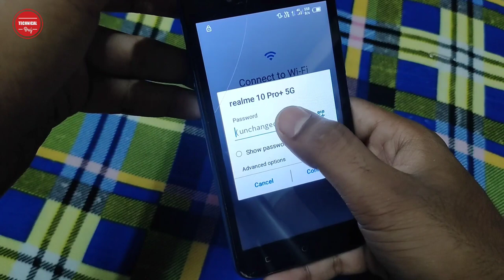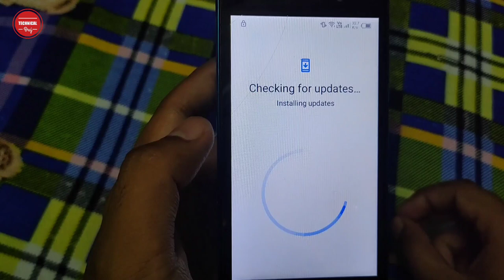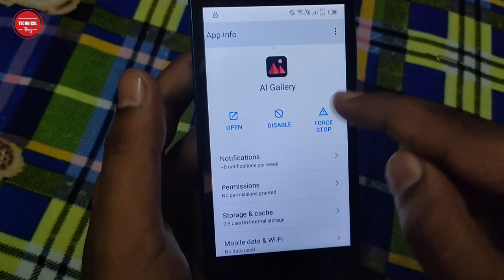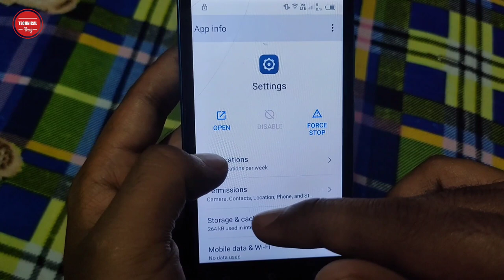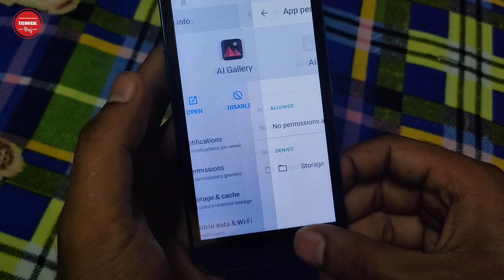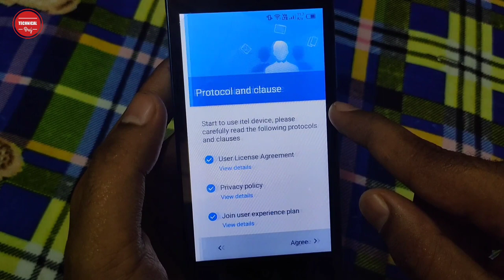Itel A23 Pro FRP Bypass | Itel A23 Pro FRP Unlock Without Pc | itel A23 Pro Gmail Account Bypass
Itel A23 Pro FRP Bypass | Itel A23 Pro FRP Unlock Without Pc | itel A23 Pro Gmail Account Bypass | Technical Braj

Hello Doston Namaskar Aapko Apne Technical Braj YouTube channel per aapka swagat hai, Doston main Hun Braj kishor, Doston agar aap bhi iTel A23 pro Mobile use krte hai. aur aap itel mobile me password laga kar bhul gay hai. aur aap chahte hai ki iska Password kaise tode. jab aap iska pattern lock todate hai. to uske baad jab open krte hai to aap se GMail id password manga jata hai. to aap iska FRP Bypass kaise bypass kar skte hai. yehi is video me bataya hu bahut hi asami tarika se agar apke pas itel ka phone hai aur iska gmail id password nhi pata hai. to aap iska FRP Bypass kaise kar skte hai..agar apko FRP Bypass karne me koi bhi problem ho rhi to niche comments kar skte hai.

1) How To Bypass Google Account on itel L5006C.
2) how to bypass google account itel a23, A23 Pro, L5006c.
3) Itel A23 Pro (L5006C) Frp Bypass
4) itel a23 pro google account bypass 2023.
5) how to bypass google account itel.
6) Itel L5006C google account bypass without pc.
7) itel a23 pro google id remove.
8) itel android frp bypass.
9) Itel A23 Pro Frp Unlock Without Pc.
10) Itel A23 Pro Unlock Frp.